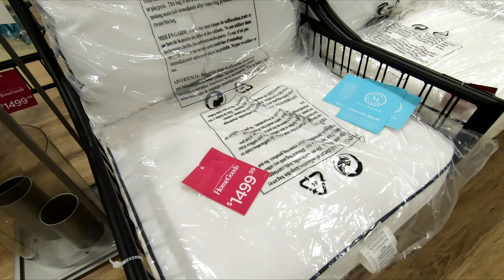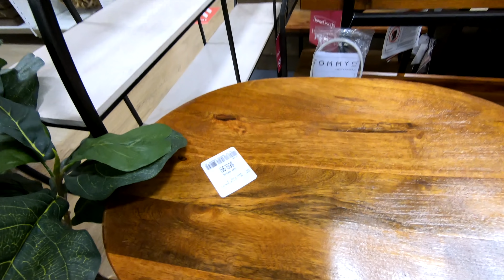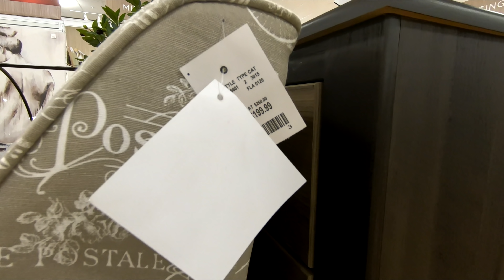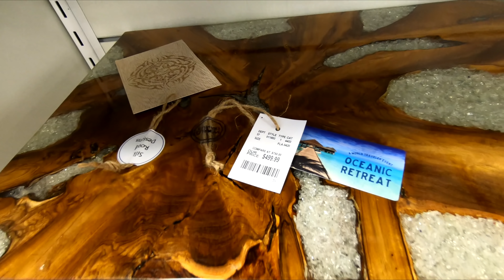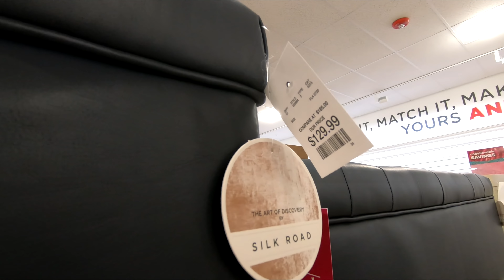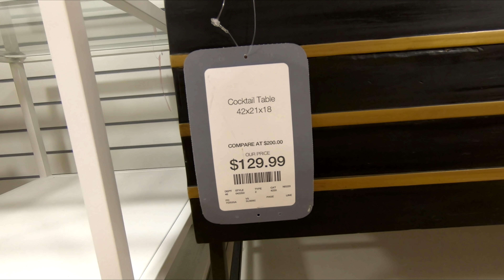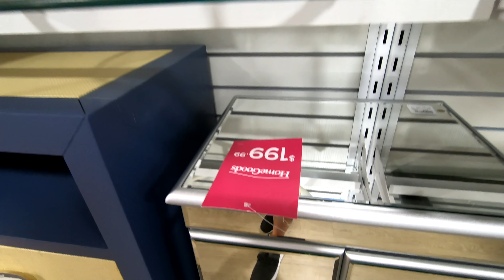HOMEGOODS HOME FURNITURE SOFAS COUCHES ARMCHAIRS DECOR SHOP WITH ME SHOPPING STORE WALK THROUGH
CLOROX DISINFECTING WIPES ON AMAZON (75 CT EACH, PACK OF 3) PURELL ADVANCED HAND SANITIZER SOOTHING ON AMAZON HomeGoods or Home Goods reopen or reopening with home furniture and sofas and couches and sofa and couch ideas and chairs and armchairs and home decor and coffee tables and ottomans and spring decor and summer decor for spring 2020 and summer 2020 and homegoods homegoodsreopening homegoodssummer shopping home furniture shopwithme homegoodsshopwithme storewalkthrough and this shop with me or come with me virtual shopping store walk through at the store in Shrewsbury NJ or New Jersey which is like a Walmart or BJs or Costco or Big Lots or Sams Club or Target or IKEA or TJ Maxx and also Marshalls or HomeGoods and they also have home goods items like planters for plants and pots, furniture and chairs and baskets and tabletop decor, spring decorations and floral and flowers and vases and stem and stems and holiday seasonal decor and other items for the house to decorate and look nice and pretty and beautiful for spring time and summer and fall and winter and Christmas and filmed with my GoPro Hero 7 Black video camera and NJShoreBeachLife channel will have shop with me shopping store walk through videos from stores around the NJ or New Jersey shore area including Walmart, Target, IKEA, Home Goods, Marshalls, TJ Maxx, Burlington, Dollar Tree, Hobby Lobby and others and thanks so much for watching